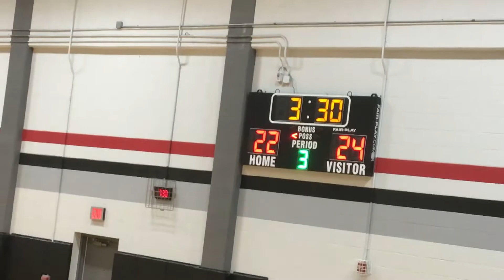Renner Basketball 03-03-21 7th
Renner Basketball 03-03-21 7th Grade